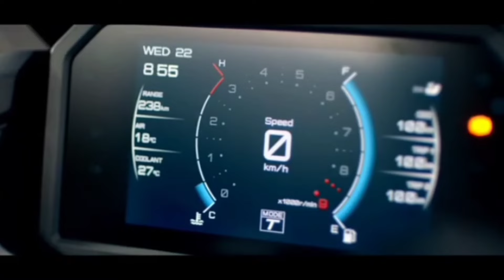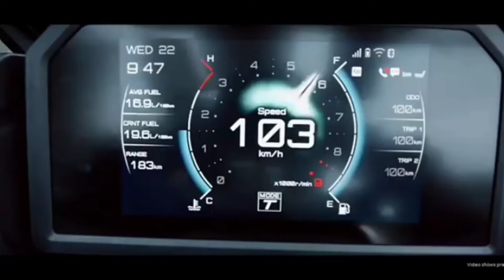NEW YAMAHA TMAX PREVIEW TECH MAX DESIGN 2022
The best-selling sports scooter for two decades has been updated for 2022 - Yamaha TMAX & Tech Max has a fresh sporty look.